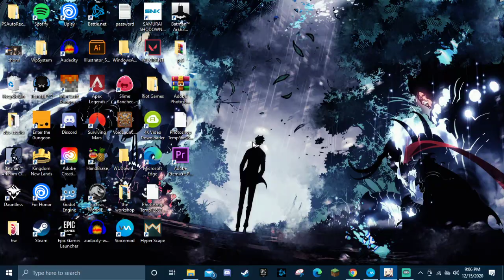zhongli has big meaty meteors